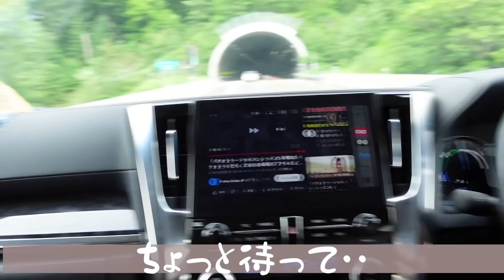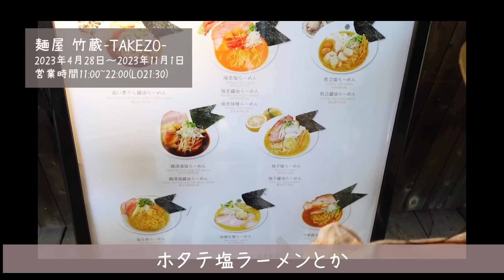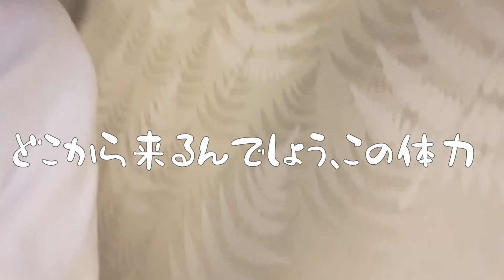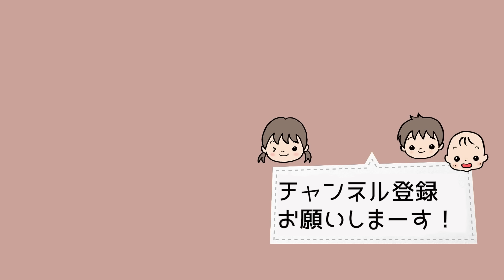【家族旅行】子連れ旅！5歳4歳1歳イヤイヤ期突入…【北海道/トマム/避暑地】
シーズン中唯一の連休に家族でトマム・星野リゾートに宿泊しました！
北海道の大自然と美味しい食事
そして7月中旬で気温24度！涼しい！
本州の方からすると避暑地に感じるかもしれません

幻想的な雲海や人気のビュッフェ、
アクティビティも充実していて
子供がコックさんになれるキッズスタジオも体験しました
今は自由研究が旅行中に完結するアクティビティもあるみたいで
夏の旅行にもオススメのトマムです。

大人も客室にサウナがあるので
子供達寝た後に夫婦で楽しめます

1歳11ヶ月の次男はイヤイヤ期に突入しました・・
３人目になると、これはまだ可愛いもんだなと思えます
これからが本番です🫡

【家族旅行】5歳4歳1歳イヤイヤ期子連れ星野リゾートトマムへ【避暑地】

\SPECIAL THANKS/
編集:紺野 ＆重徳さん＆根石さん

ワンオペ３児ママの日常や、ご飯作り、お家づくり、
収納、ミニマリスト（願望）のこと
そして北海道のおすすめスポットをたくさん紹介します！

※今のところ不定期配信なので、通知ONにしておいてくださいね